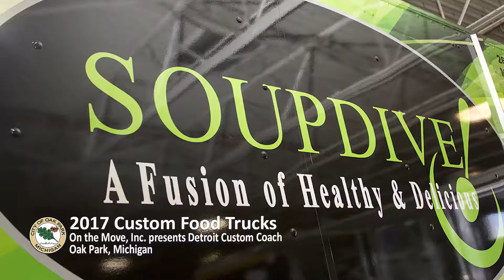Detroit Custom Coach Food Truck Manufacturer. Enjoy the Journey™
When it comes to food trucks, we understand the importance a well-equipped vehicle. We work closely with our customers to ensure that their mobile kitchen is specifically built to prepare and cook their unique menu.

We pride ourselves on providing quality work, ensuring that cooking equipment, refrigeration, counter space, storage and everything in between are durable and correctly fitted in your vehicle. We are also well versed in Health Department requirements and can guide you throughout the production process to make sure your plans and food truck are to code.

Embarking on the food truck trail can be daunting, but with the right partners it is an exciting and rewarding journey. We are confident that if you can imagine it, Detroit Custom Coach can build it.

13201 Northend Ave
Oak Park, Michigan
Get Directions